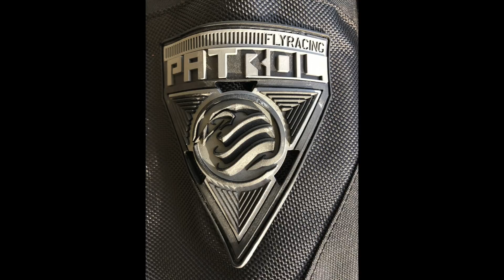My protective riding gear. (Warning, lots of Crashes)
I found this video hiding in my unlisted pile so must have forgotten to publish it.. Here it is.

I've recently decided to start wearing MX under armour and a shell jacket over the top.
The built in back protector provides much better spinal protection.
Theres a few crashes in here that I have not shown previously.